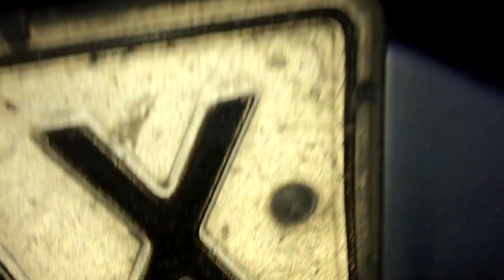СИТРОЕН С4 замена термостата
150000 км пробега на ситроене С4  2006 г.в. и рассыпался термостат, как провести его замену и как правильно заправлять тосол в систему.